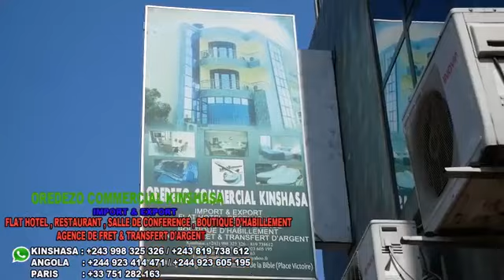💣Arrive ya ferre gola na aeroport botala aleli😭devant ba golois apres liberation na ye ya prison